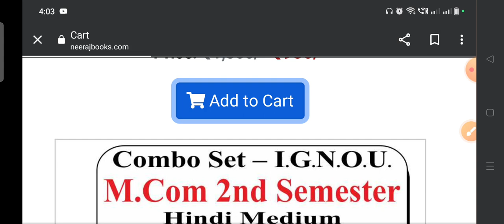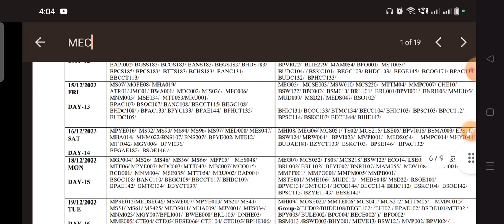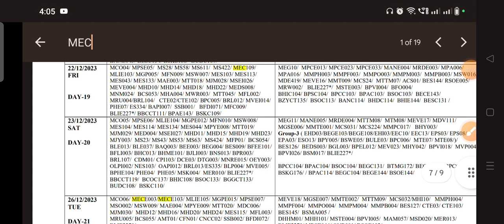IGNOU DATESHEET RELEASED FOR DEC 2023 EXAMS